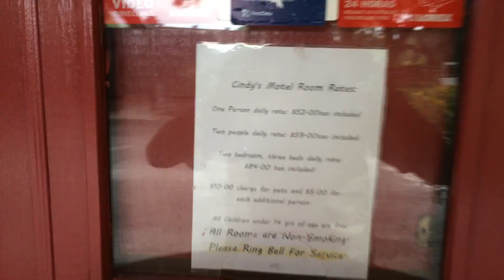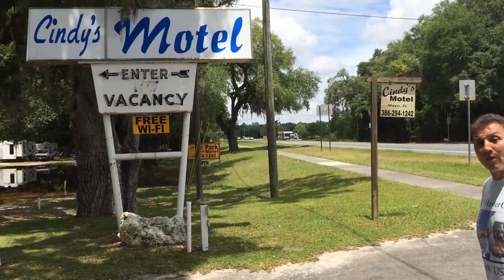Trip to Mayo - Week of May 27, 2014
Trip to see Roger in Mayo, FL. on the week of May 27th of 2014.